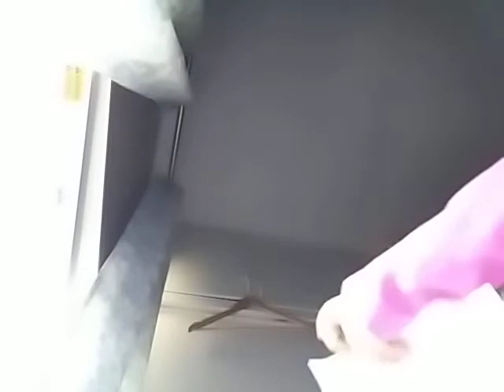December 26, 2020